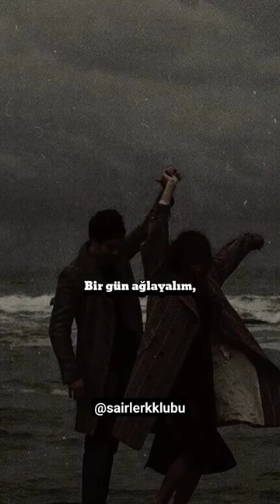Sabahattin Ali: şimdi Şiir Bence Senin Yüzündür.